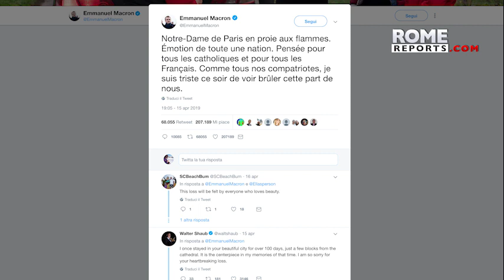Art historian Elizabeth Lev on Notre Dame: it's a collective memory of faith